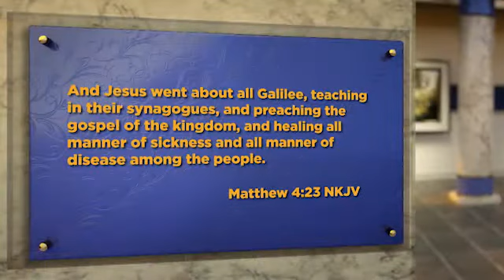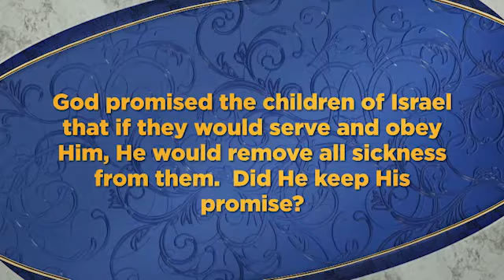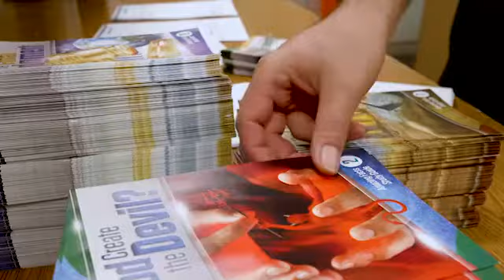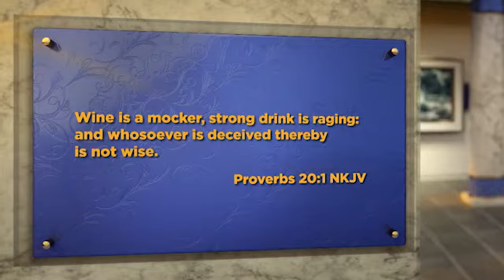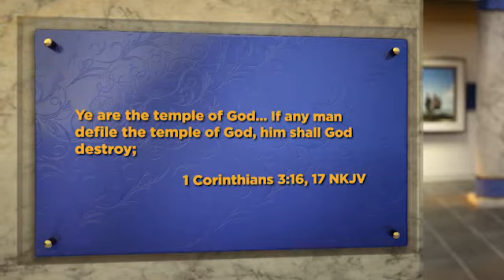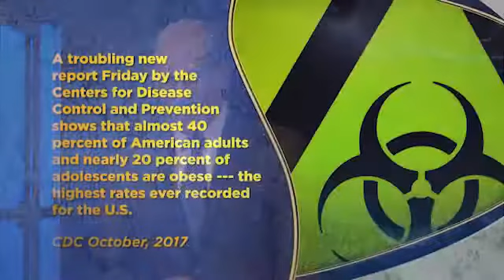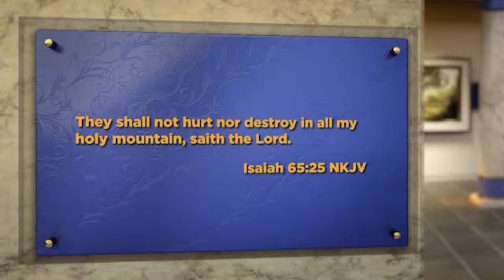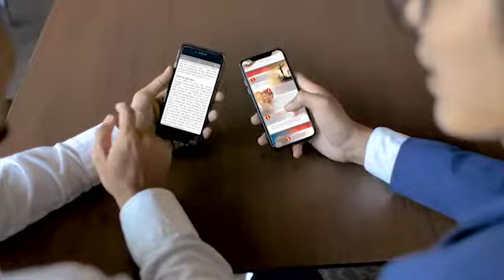Healing Health and Holiness Part 2